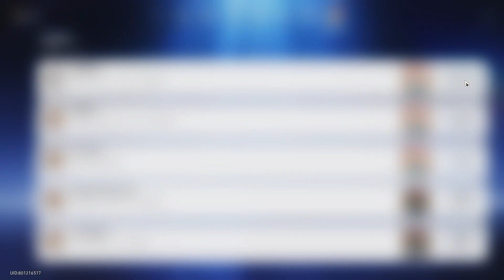崩坏：星穹铁道 1.2【6】